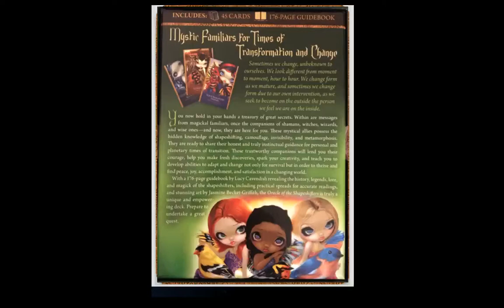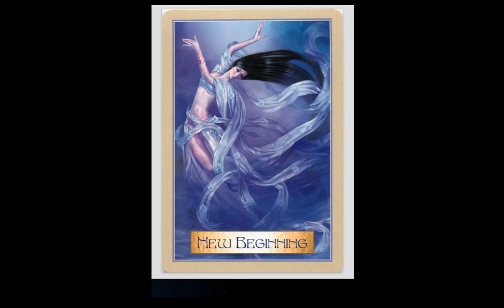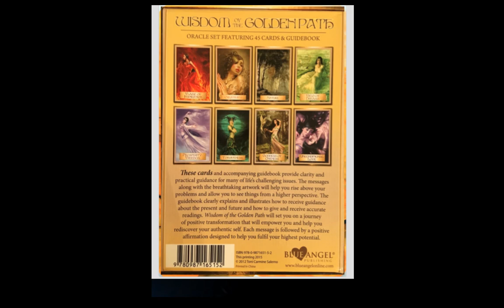WISDOM OF THE GOLDEN PATH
Name: Wisdom of the Golden Path
Creators: Toni Carmine Salerno, Yuehui Tang
Publisher: Blue Angel Gallery 2012